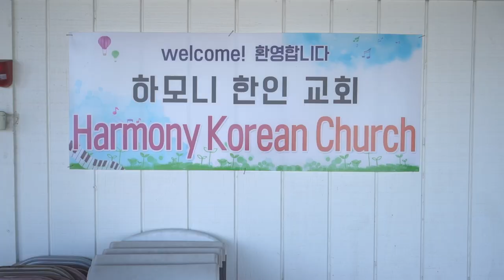New Song Church Seattle // Fresno Mission Trip 2024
New Song Church Seattle had the opportunity to serve and help out with a VBS in Fresno, California.